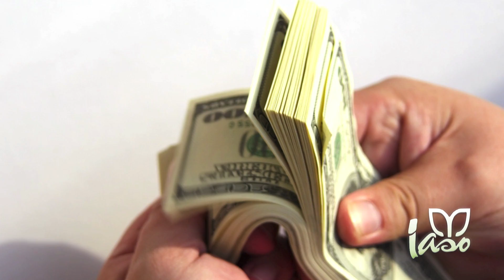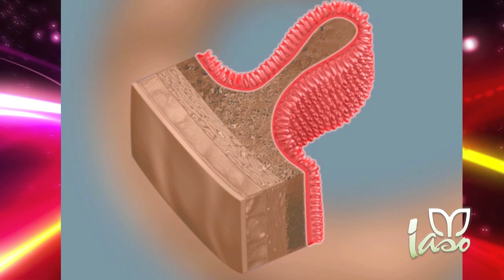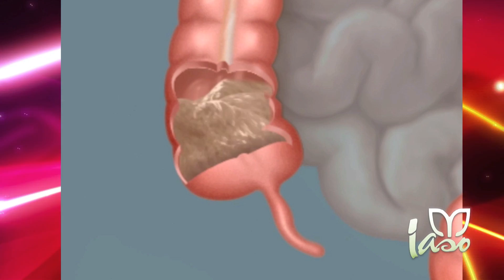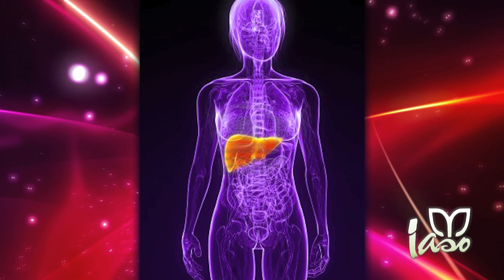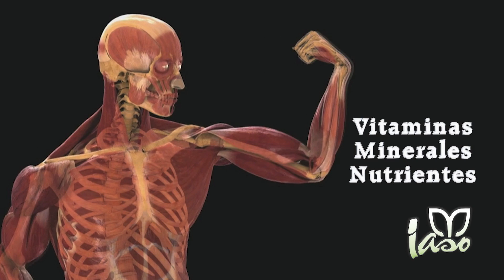"! Presentacion Oficial Productos IASO !" TOTAL LIFE CHANGES TLC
EL SEGUNDO VIDEO HERRAMIENTA DE TLC.
ESTE VIDEO ESTA ENFOCADO A LOS PRODUCTOS! ASI CON MAS TIEMPO TIENES PARA ENFOCARTE EN TU PRESENTACION DE LA OPORTUNIDAD!

DESPUES DE ESTE VIDEO, SOLO PONEN LA PRESENTACION OFFICIAL EN POWER POINT Y RAPIDAMENTE SOLO RECALCAS LOS PUNTOS DEL VIDEO. ES TODO. Y TE ENFOCAS AL 100% EN LA OPORTUNIDAD TLC

Este Video es Paso Dos de El Sistema TLC creado por Armand Puyolt.

Video Fue Producido y Aprovado para todos en TLC. Armand Puyolt Presidente de TLC